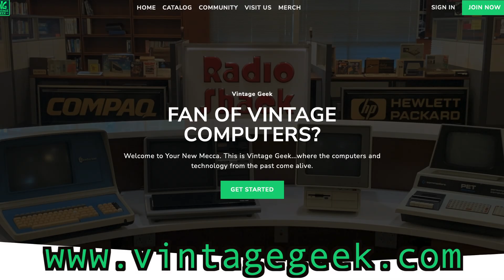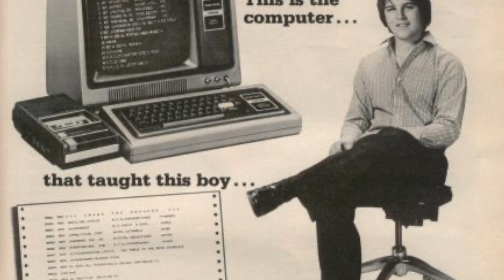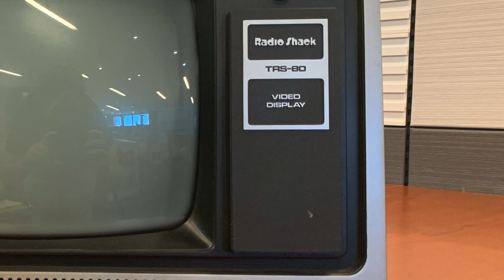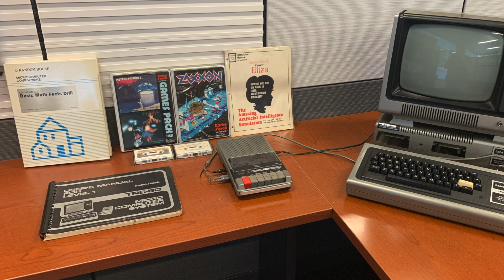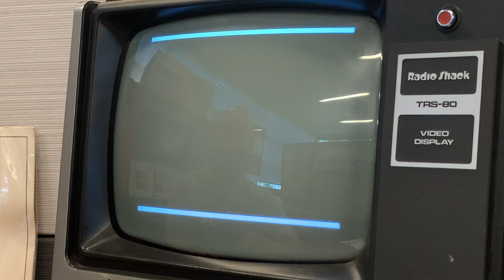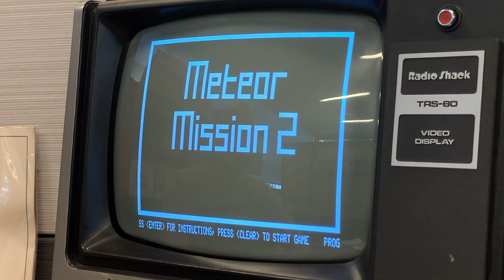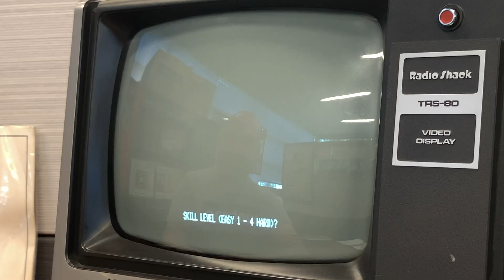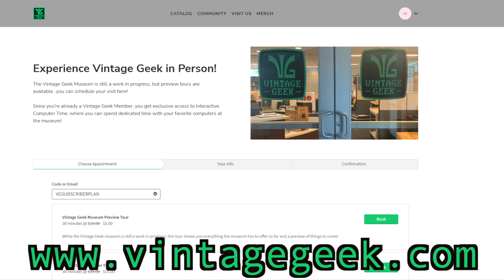Having Fun with the TRS-80 Model One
Want to support Vintage Geek? Sport a cool new look with shirts and other items from our online store!

Hosted and produced by Aaron Ishmael.
Technical work by Joseph William Lewis.